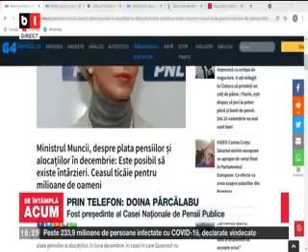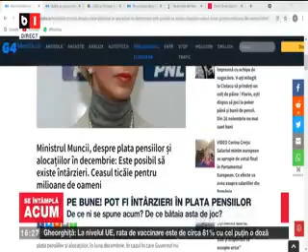Doina Pârcălabu:Discutam de o diferență de 600 de milioane, care poate fi corectata prin rectificare